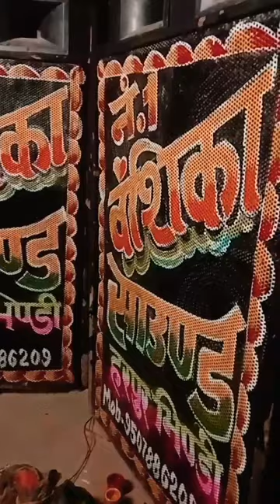VPRGVlogsshort art painting viral